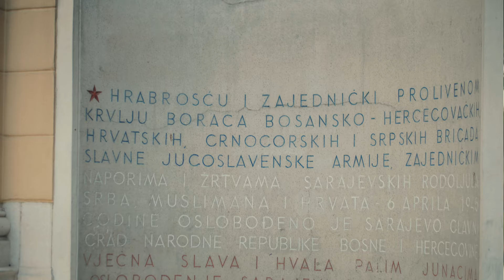LIFE AFTER WAR | The CHARACTER of SARAJEVO BOSNIA AND HERZEGOVINA | A country with NO LOGIC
Every Country Has its good and bad things. This country has no logic and it makes sense once you learn a bit more about their history and about their people.
As I (Maria) was growing up, I saw from my tv what was happening in Sarajevo in 1992-95 and as a kid, I couldn't understand how this was happening so close to home and no one intervened to safe lives.

Today we have a story to tell, and Sarajevo has a special character to show. You can see, it and feel it in the street, you can breathe the character of Sarajevo.

We were able to walk by the Mayor of Sarajevo, so you can see this young and talented woman in the video for a second. Benjamina Karić was talking to the small business owners in Old Town, Sarajevo

We hope to be back to BiH in a month and be able to talk to more of you, please send us an email to @themamuchos so we can connect when we get back to Bosnia and Herzegovina.

*Want to know how we can afford to travel full-time? Sign up for our MONEY MAKERS subscription:

*Get your HeyTripster guide and travel discovering local spots that aren't in any touristic guide. Here is the link for you all to get your personalized guides based on your preferences:

**Invest in yourself, sign up to Skillshare, one of the biggest platforms for affordable education and training in anything and everything you can imagine. From video editing to languages, from psychology to cooking.
Use this link to get a free 2-Week trial of

***Another fantastic website for training and education in English, Español y Portuguese is Domestika, you have a full curriculum of classes and options:

Protect your internet connection with NordVPN

Are you a content creator? We edit photos and videos with Adobe Premiere: Get your account here:
Shopping on Amazon?

the mamuchos travel to sarajevo 2021 sarajevo bosnia 4k sarajevo bosnia and herzegovina what to expect of sarajevo bosnia vlog bosniaks sarajevo vlog sarajevo travel